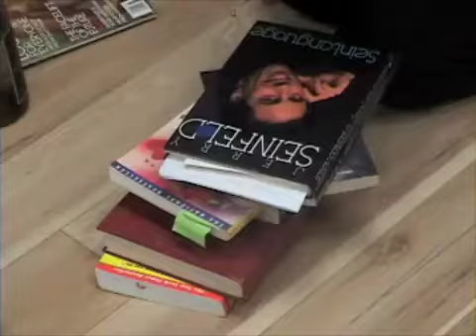KYLE L., DAVE C. in "Literary Breakup"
written by Ben Taylor
THE BEN TAYLOR WORKSHOP, SUMMER 2014 - MONDAYS ON THE NORTH SIDE, ATLANTA GA